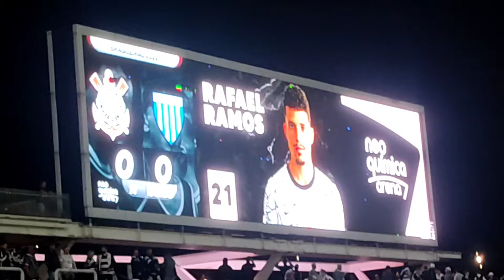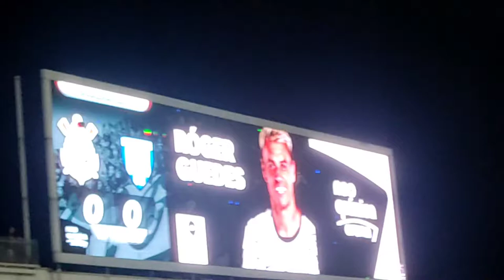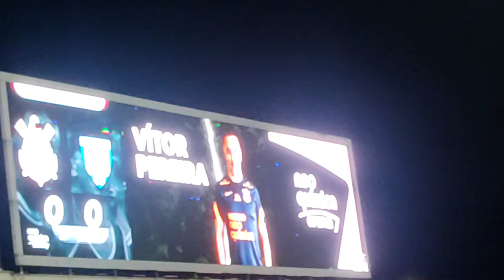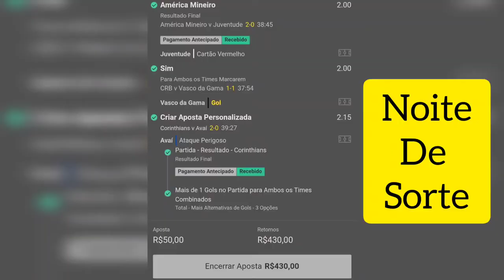Vlog- Corinthians 3 x 0 Avaí | Show de Roger Guedes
Salve galera , vídeos de futebol é a raiz desse Canal e sempre teremos isso aqui.. grande abraço e estamos de volta